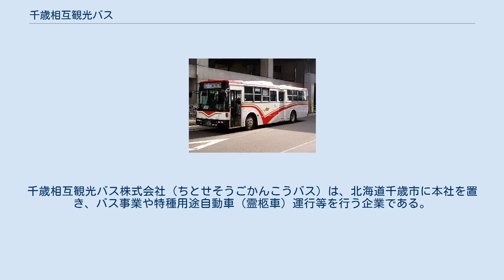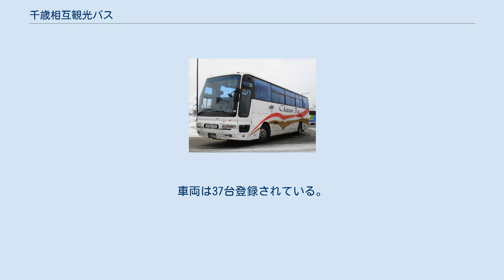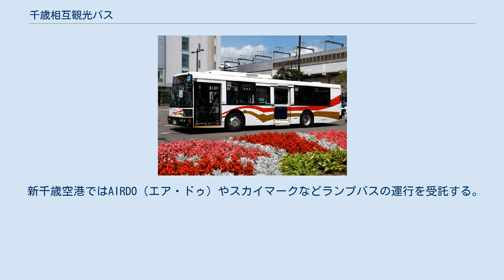千歳相互観光バス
千歳相互観光バス株式会社（ちとせそうごかんこうバス）は、北海道千歳市に本社を置き、バス事業や特種用途自動車（霊柩車）運行等を行う企業である。
 路線バス車両は2017年（平成29年）3月31日現在で36台登録されている。
 2016年（平成28年）10月1日より、千歳相互観光バス（道南バス参入を含む）、北海道中央バス千歳営業所（千歳線を除く）、あつまバス（新千歳空港 - 千歳駅前のみ）の千歳市内一般路線にて大幅な再編が行われている。
運賃についても千歳駅前または市民病院でバスを乗り継ぐ際の割引適用や、約1.3 km以内の短距離の実施運賃を100円とするなど、千歳市独自の施策が適用される。
 「千歳駅前」乗り場の詳細は千歳ステーションプラザを参照。
 2020年（令和2年）12月1日現在。
 系統番号は始発地や途中経路にかかわらず、10は千歳駅前行、11は千歳リハ大学前行、12は市民病院行となる。
 貸切バス事業は通常は札幌運輸支局管内および苫小牧市、勇払郡での発着が認められているが、貸切バス事業者安全性評価認定制度による優良事業者に限定した営業区域の弾力的な運用により北海道全域となっている。
車両は37台登録されている。
2008年（平成20年）に解散したブルーバスグループに加盟していた。
 新千歳空港ではAIRDO（エア・ドゥ）やスカイマークなどランプバスの運行を受託する。